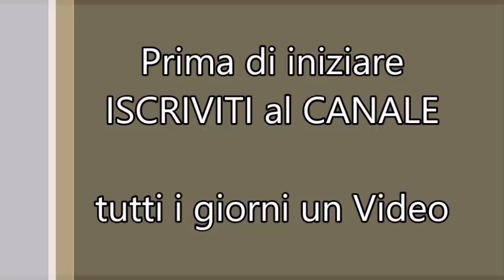Lavori a Uncinetto Facili | Gallina Pasquale Porta Ovetti - Tutorial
Schema come eseguire la gallinella passo passo:
1g. anello magico con dentro 24 m. a.

2g. nella maglia sottostante fare una maglia alta distanziata da 2 catenelle.

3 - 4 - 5 g. fare 48 maglie alte.

6g. nel secondo giro capovolgere il lavoro e lavorare 24 m.a. distanziate da 2 catenelle.

 Per fare il centrino d'appoggio, capovolgete il lavoro nel secondo giro di maglie alte lavorate una maglia alta separata da due catenelle lavorate così per tutto il giro, secondo giro una maglia alta lavorate 3 catenelle e fate una maglia alta nella prima catenella mettete il filo sull'uncinetto e fate una maglia alta nell'archetto successivo proseguite così per tutto il giro.

7g. nelle 2 catenelle sottostanti formate degli archetti
dividete il lavoro a metà su un lato fate 12 m. a. chiudetele a cerchio e si formerà la codina, rifiniamola con 3 catenelle per ogni punto sottostante, sull'altro lato del lavoro fare 6 m. a. per 3 g. questa sarà la testa rifinitela con la crestina ed il beccuccio.
infine incollateci gli occhietti.

In questo video tutorial ti mostro come fare un porta ovetti di Pasqua a forma di gallina ad uncinetto Fai Da Te!
Idea divertente e facile da realizzare con il lavoro ad uncinetto.
Se ti è piaciuto questo video o vorresti vedere più video come questo, qualcosa di diverso fammelo sapere nei commenti!
Grazie per il vostro sostegno! Se non sei già iscritto al mio canale, per favore fallo ora! e se ti è piaciuto questo video per favore metti un mi piace!